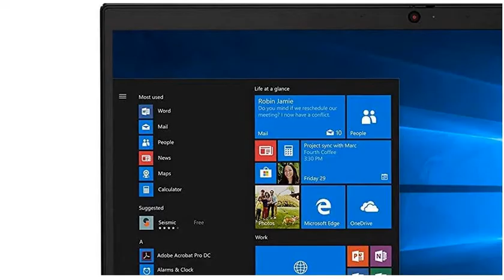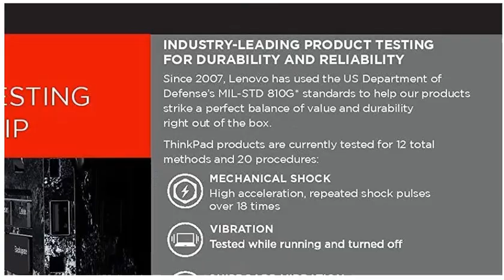Lenovo ThinkPad E14 Intel Core i5 10th Gen 14-inch Full HD Thin and Light Laptop 20RAS1MD00 reviews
Purchase from Amazon

This video gives you a brief detail and review of Lenovo ThinkPad E14 Intel Core i5 10th Gen 14-inch Full HD Thin and Light Laptop (8GB RAM/ 256GB SSD/ Windows 10 Home/ Black/ 1.69 kg), 20RAS1MD00.